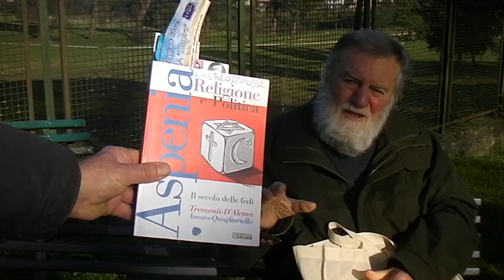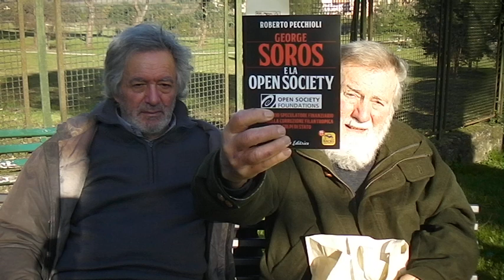QUALUNDUE PROGETTO, PER ECCELLENTE CHE SIA, NON ARRIVA A DESTINAZIONE SENZA CORREZIONI ... SDV 0392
QUALUNDUE PROGETTO , PER ECCELLENTE CHE SIA, NON ARRIVA A DESTINAZIONE SENZA CORREZIONI ... E MAI CENTRA ESATTAMENTE L'OBIETTIVO NEL MODO DECISO ORIGINARIAMENTE SDV 0392